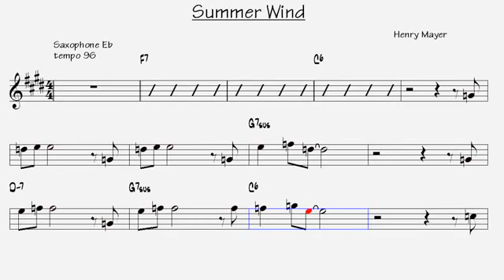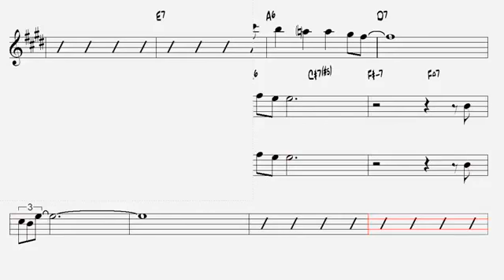Summer Wind Henry Mayer Alto Sax